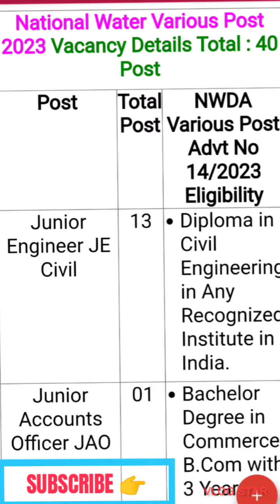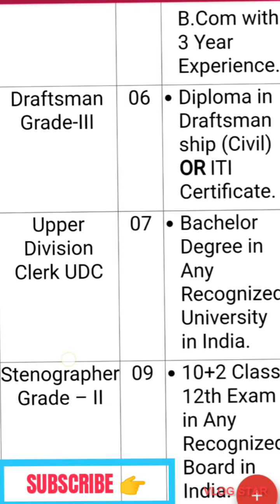NWDA ||National Water Development Agency JE, UDC, LDC Steno & Other Post Recruitment 2023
National Water Development Agency

NWDA JE, UDC, LDC Steno & Other Post Recruitment 2023
NWDA
LAST date-17/04/2023
study and fun all in one channel ...for getting more compition exam form Updates  and other details when application begin or last date , Eligibility criteria, Application fees,you can subscribe this channel 👉‎@INDIAN mathematics classes by ANJANI
‎@INDIAN mathematics classes by anjani